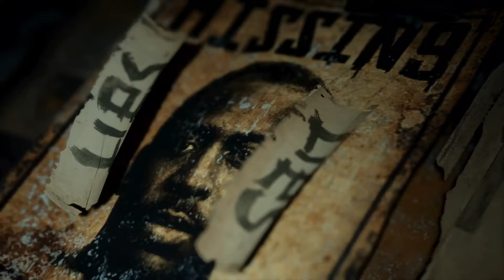The Callisto Protocol Official Launch Trailer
The Callisto Protocol is an upcoming survival horror video game developed by Striking Distance Studios and published by Krafton. It is scheduled for release on December 2, 2022 and is directed by Glen Schofield, who had previously co-created the Dead Space series.

** I know your time is valuable Thank you watching **

Weekly Streams and Uploads All Things HORROR PS5 & PC